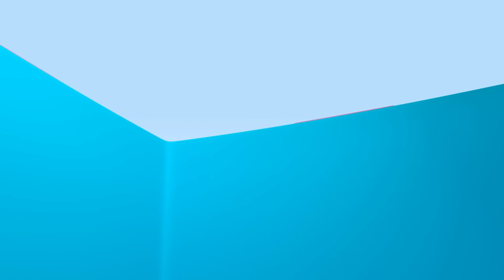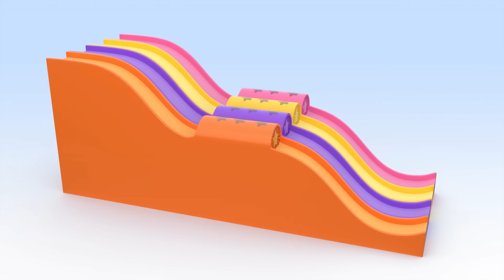Cuquin's magic pirate chests and more learning videos with Cuquin School Fun